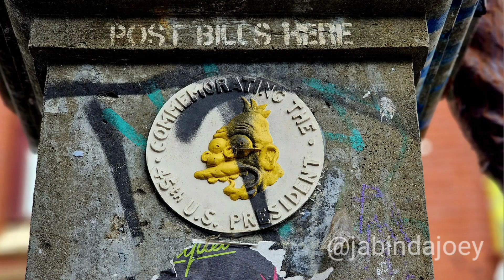Fitzroy VICTORIA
Fitzroy, Victoria, has a vibrant history that dates back to its establishment in the mid-19th century. Originally part of the City of Melbourne, Fitzroy quickly grew into a bustling suburb with a diverse population.
Fitzroy, Victoria, was proclaimed as a town on 26 October 1858.

In the 19th century, Fitzroy was home to working-class families, artisans, and immigrants, particularly from Ireland. It was known for its industrial activity, with factories and workshops dotting the landscape. Despite its industrial nature, Fitzroy also had a rich cultural and social scene, with theatres, music halls, and pubs catering to the diverse community.

During the early 20th century, Fitzroy experienced periods of economic hardship and social change. However, it remained a vibrant and resilient community, with residents banding together to support each other through difficult times.

In the latter half of the 20th century, Fitzroy underwent significant urban renewal and gentrification. Many of the old factories and warehouses were converted into trendy apartments, galleries, and cafes, attracting a new wave of residents and visitors drawn to its bohemian atmosphere and creative energy.

Today, Fitzroy is known for its eclectic mix of Victorian-era architecture, vibrant street art, and thriving arts and cultural scene. It's home to a diverse community of artists, musicians, students, and professionals, making it one of Melbourne's most dynamic and sought-after neighbourhoods.